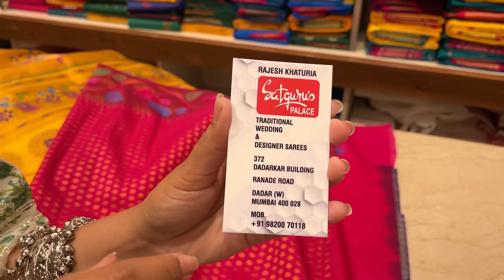दादर मार्केट- Dadar Saree Market | Mumbai's Best Wedding Saree Market | Cheapest Market in Mumbai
Satguru's Palace
Address- 372, Dadarkar Building, Ranade Road, Dadar West, Mumbai- 400028

Song: Phlanr - Never Give Up